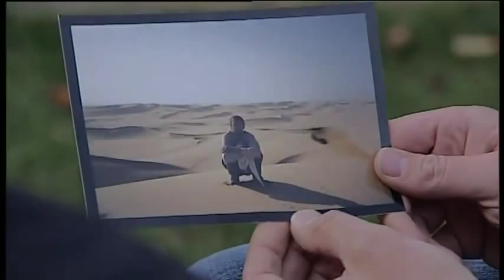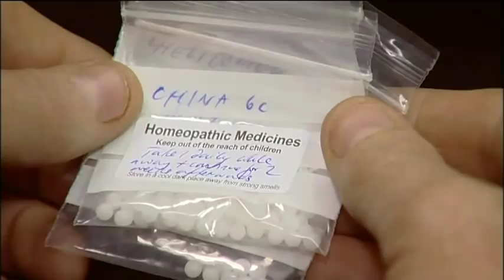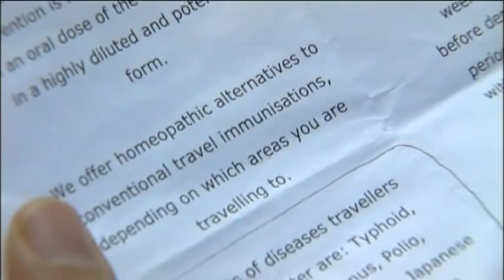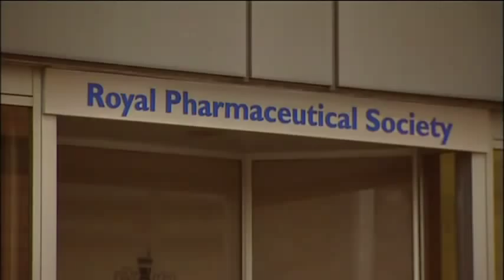BBC - Homeopathy Update (HunSUB - magyar felirattal)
A BBC Newsnight 2011. január 4-én leadott adása, melyben számonkérik a homeopátiás készítmények szigorú szabályozásának hiányát és felvetik azok felelősségét, akik komoly betegségek esetén is ezeket a szereket ajánlják.
A műsorban megszólal Simon Singh, a Trükk vagy terápia című könyv egyik szerzője is.